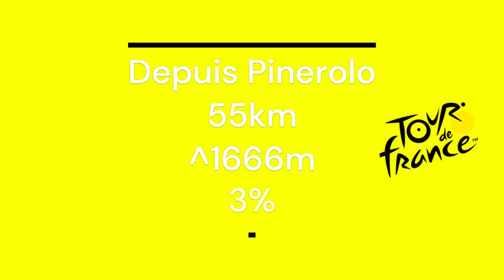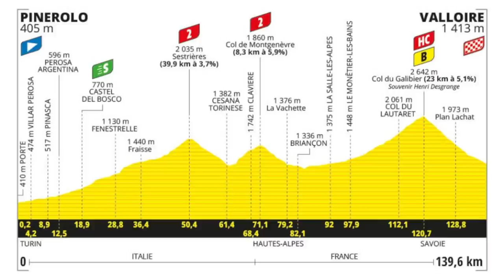Classic TOUR de FRANCE Climbs - Episode 13: SESTRIERE from Pinerolo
Sestriere, the famous Italian ski resort. you might expect it to be more popular with the Giro, but remarkably it has featured more times in the Tour de France! This, despite being 100% in Italy from each side. Most recently it featured on stage 4 of this years (2024) tour.

If you enjoy my content and wish to say thank you, you can contribute towards my apre-ski beer here: